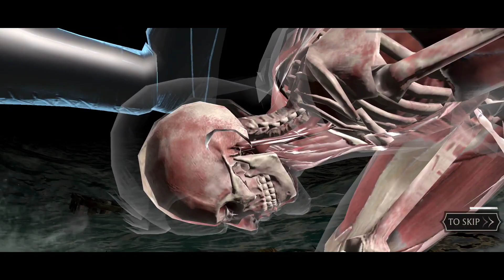Kenshi Spirit in My Team!! Unstoppable Boss MK Mobile Glitch + Random Fatal Blow Glitch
Hi gamer!!
We've reached 4K subs!!! I really appreciate it guys!! Thank you!!